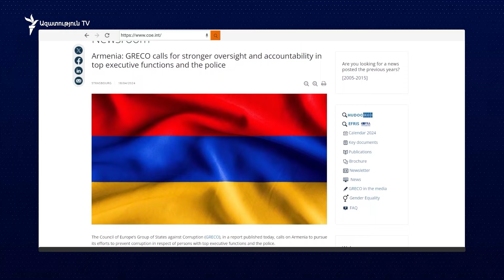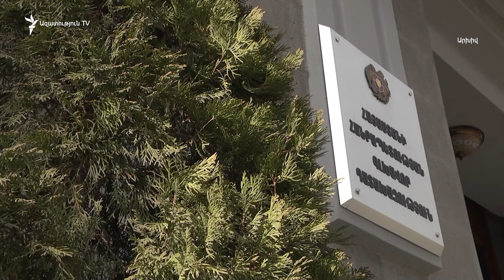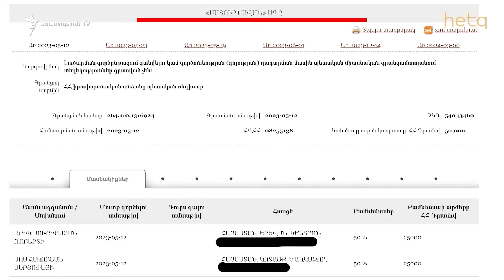Վերահսկողությունը ուժեղացնելու կոչ ՀՀ-ին՝ պաշտոնյաներին առնչվող հետաքննություններից հետո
Եվրոպայի խորհրդի հակակոռուպցիոն մարմինը՝ GRECO-ն, կոչ է անում Հայաստանին բարձրագույն գործադիր մարմիններում և Ոստիկանությունում ուժեղացնել վերահսկողությունը, շարունակել կոռուպցիան կանխելու ջանքերը։

GRECO-ն իր զեկույցում ընդգծում է՝ այսօրվա հնչեղ կոռուպցիոն դեպքերի և նախորդ ռեժիմների հետ կապ ունեցող մեղադրյալների քրեական գործերով դատավճիռներ չեն կայացվել, թեև լայնածավալ հետաքննություններ ընթանում